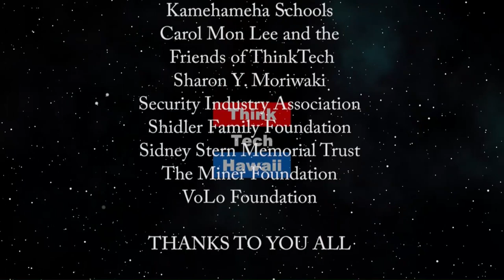Mass Arrests in Hong Kong (Global Connections)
What do they mean.  Michael Davis will help us understand what has happened in Hong over the weekend and what it means for Hong Kong's stability and relationship with the PRC, its effort to limit the coronavirus and rebuild its economy.  The host for this episode is Jay Fidell.  The guest for this episode is Michael Davis.